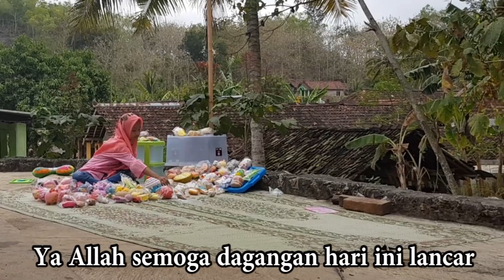Kasihan Tukang Kayu ini ? Drama Squishy Dunia Dinda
Hallo teman-teman kali ini aku buat video di Jogjakarta Temanya yaitu Kasihan Tukang Kayu ini ? Drama Squishy Dunia Dinda.  Jadi kali ini aku membuat parodi Drama sale Squishy  tukang kayu yang ingin membeli squishy untuk anaknya. Yuk simak bagimana sih ceritanya.

Editor : BRILIAN ABDHIE M.

Kamera : Hp Samsung S8+
Editing  : Adobe Premier Pro CC2018